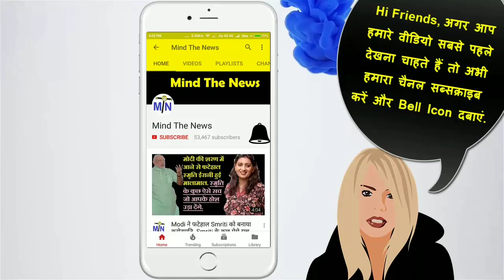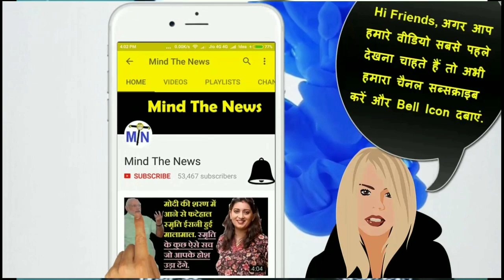SI Gagandeep Singh: यह है असली 56 इंच का सीना, Modi भक्तों और Godi Media जरूर देखें। माइंड द न्यूज़.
मुस्लिम युवक की जान बचाने वाले SI की IPS एसोसिएशन ने की तारीफ़, कहा- सभी पुलिस अफ़सरों को इनसे सीखना चाहिए.